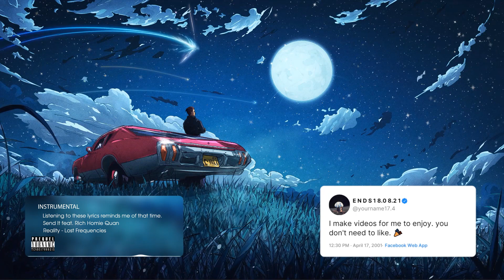Send It ♪ Reality instrumental || Yourname | 抖音 | TikTok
🎧 I'm just a person who likes to listen to music, the video I make is not for the purpose of making money
❖ Please credit the source if you use my video

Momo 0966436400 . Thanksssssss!